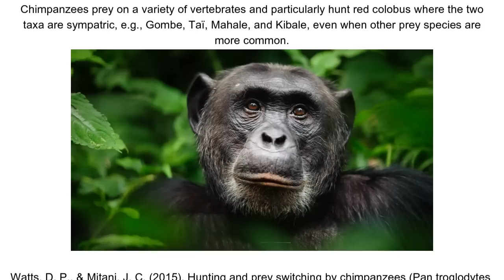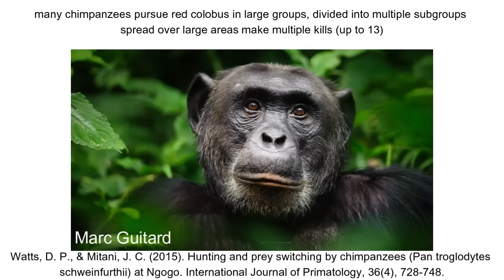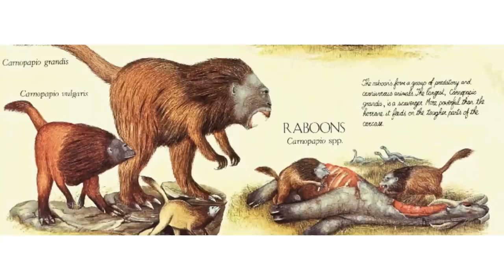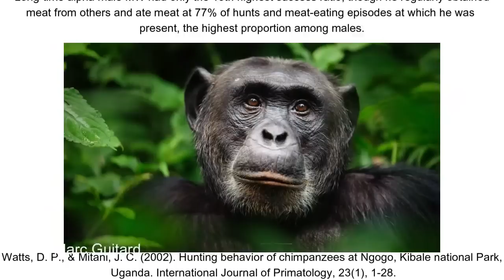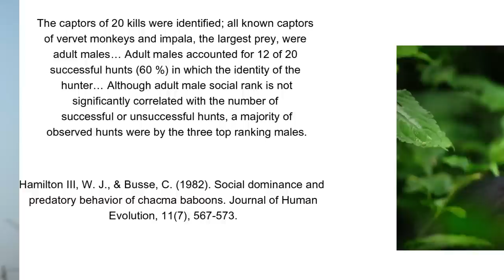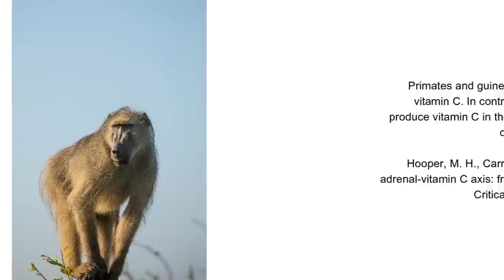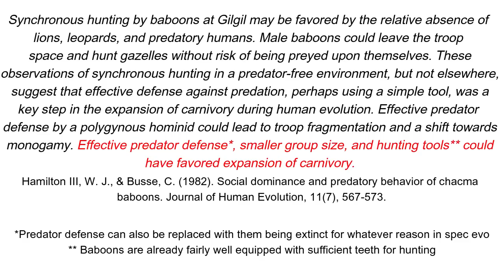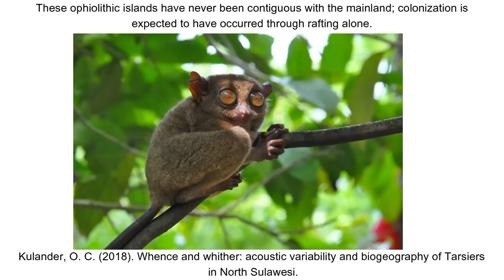Spec evo short : The plausibility of predatory primates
From Rajang to Raboons, everyone loves a good murder monkey. But how plausible are they, who are the best candidates and how could they reach top predator status?